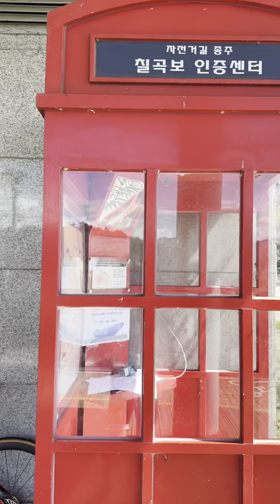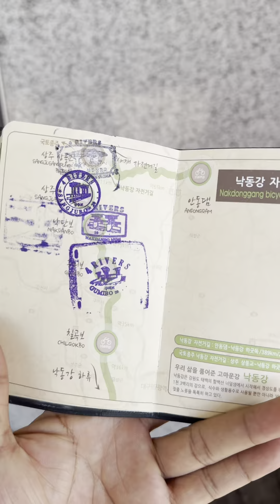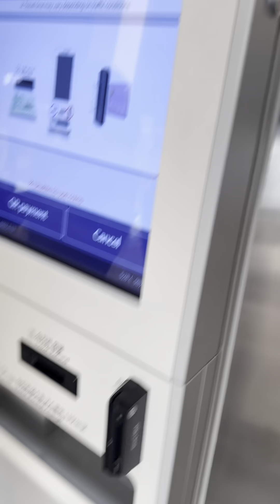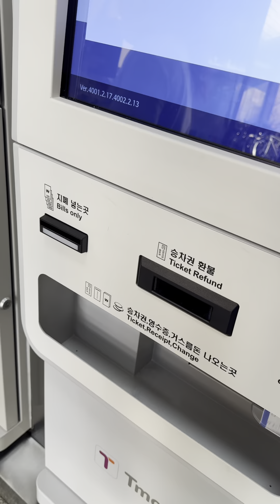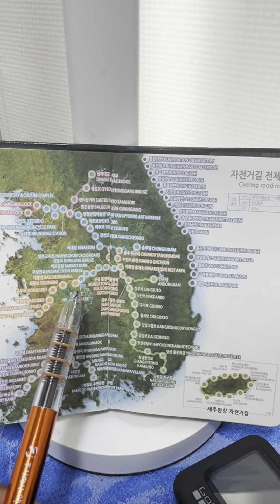Sikad to Busan South Korea day 4